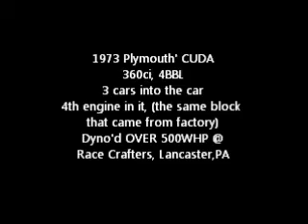1973 Plymouth 'CUDA at my shop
Just finishing the inspection. IDK what all is done to it. Does have original paperwork what is cool. The current owner of the car sold it and bought the same one back 15 years or so later. So many stories.